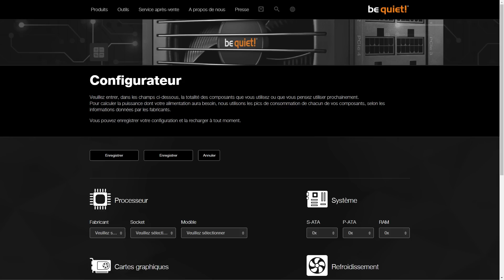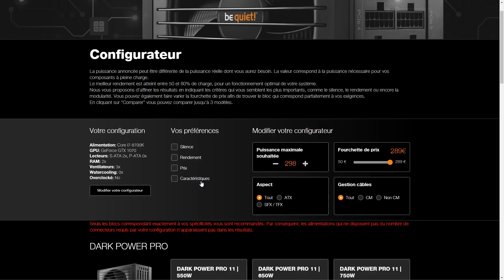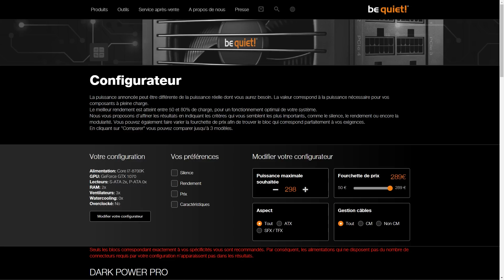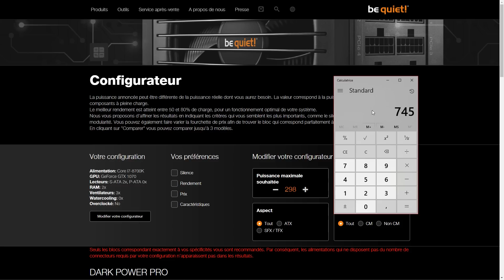Calculer la puissance d'alimentation nécessaire pour son PC !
Quelle puissance d'alimentation choisir pour son PC Gamer ? Je vous explique rapidement comment calculer ça !

► Snapchat & Instagram : YannisAstucesPC

◥ HBPC.SHOP ◤

Des PC Gamer pour tous les budgets et toutes les exigences. Vous ne trouvez pas votre bonheur ?
Contactez nous directement pour un PC sur-mesure !